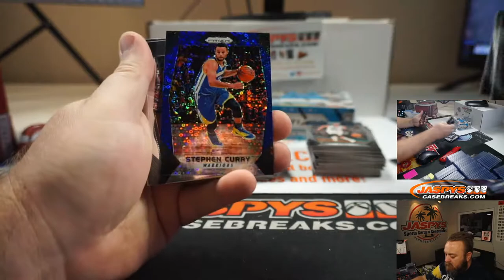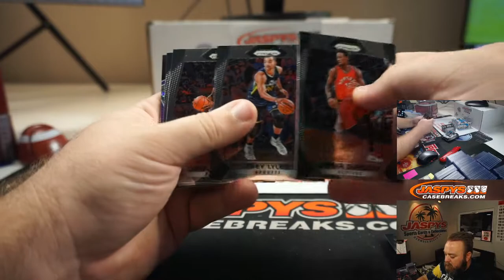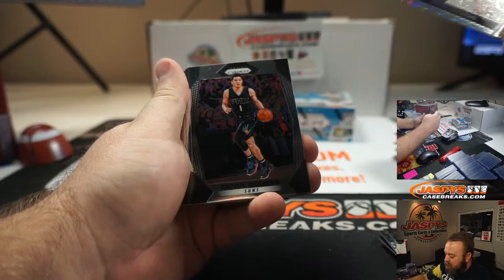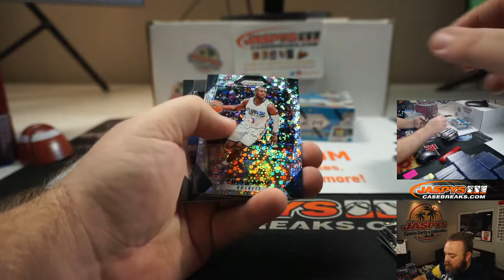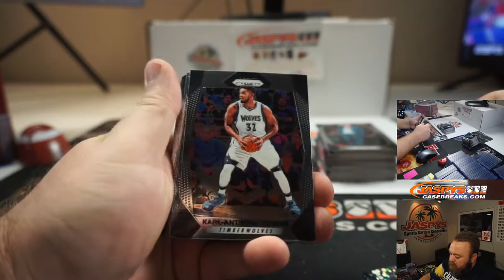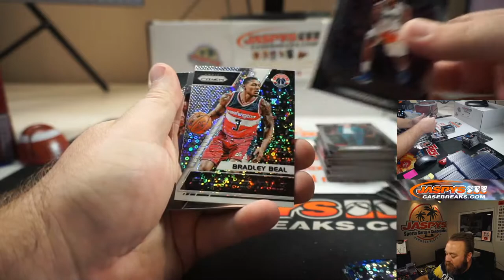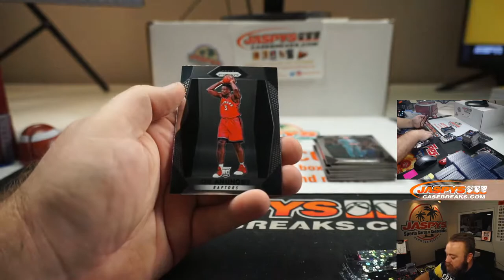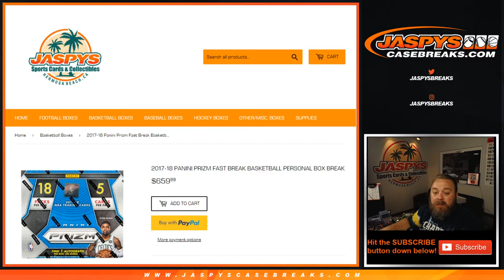TU 8/11 - PERSONAL BREAK FOR MATTHEW D - (2) 2017-18 PANINI PRIZM FAST BREAK BASKETBALL BOXES